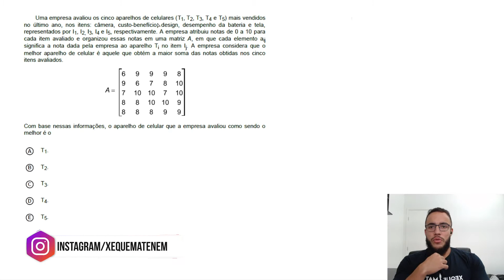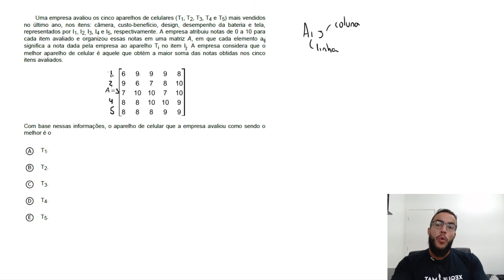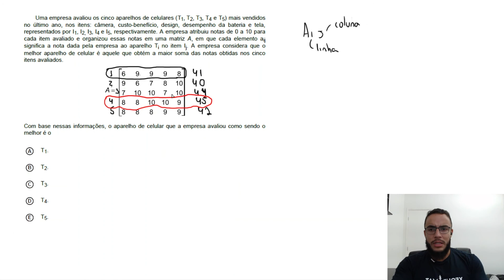🟢 Questão 152 - Caderno Azul | Lógica | MATEMÁTICA ENEM DIGITAL 2020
Uma empresa avaliou os cinco aparelhos de celulares (T1, T2, T3, T4 e T5) mais vendidos
no último ano, nos itens: câmera, custo-benefício, design, desempenho da bateria e tela,
representados por I1, I2, I3, I4 e I5, respectivamente. A empresa atribuiu notas de 0 a 10 para
cada item avaliado e organizou essas notas em uma matriz A, em que cada elemento aij
significa a nota dada pela empresa ao aparelho Ti no item Ij. A empresa considera que o
melhor aparelho de celular é aquele que obtém a maior soma das notas obtidas nos cinco
itens avaliados.
Com base nessas informações, o aparelho de celular que a empresa avaliou como sendo o
melhor é o

Resolução das questões do Enem Digital 2020

Xeque Mat Enem é o canal para quem quer aumentar sua nota e alcançar acima de 800 em matemática no ENEM.